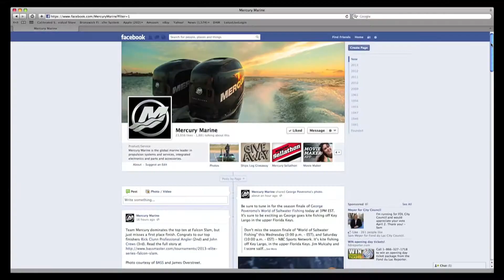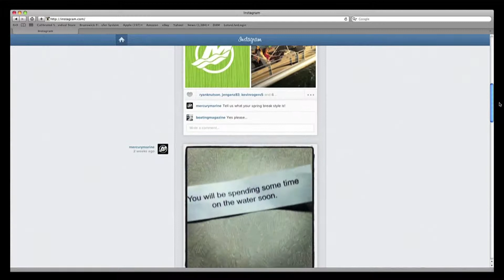Andrea Jansen - Social Media - it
"Potete condividere l'emozione dello stile di vita nautico con le persone di tutto il mondo."

Siamo dietro le quinte.

Scoprite le persone che stanno dietro le quinte della migliore esperienza di proprietà del settore:
le persone precise, focalizzate sulla qualità di Mercury Marine. La loro dedizione, esperienza e passione per la nautica rendono la vostra esperienza in acqua migliore a ogni avventura.